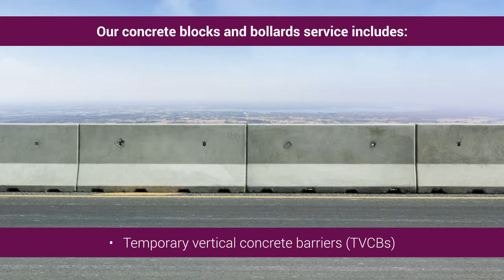Concrete Block and Bollards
MS Webb & Co. are your trusted security consultants and enforcement agents, providing quality concrete blocks and bollards for your property.